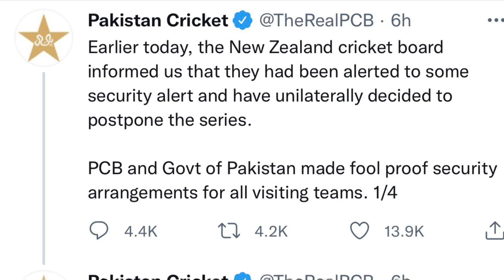New Zealand Cancels Pakistan Cricket Tour | Why NZ Refused To Play Against Pak Just Before Match ?